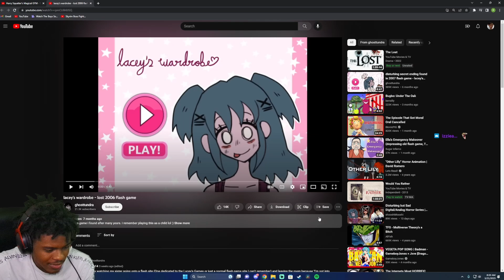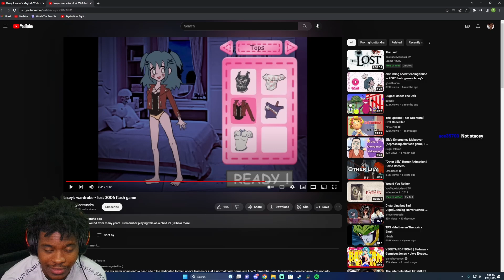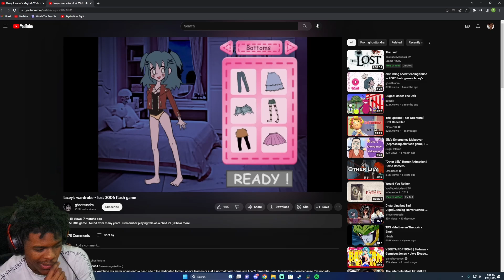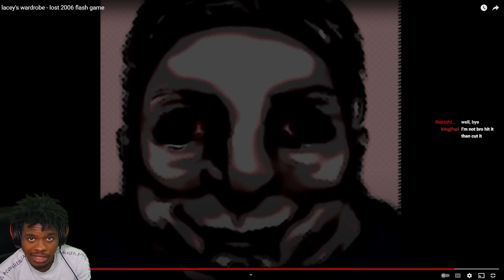LACEY CALL THE COPS!! - lacey's wardrobe | ( REACTION )